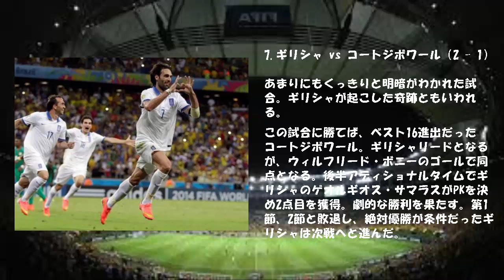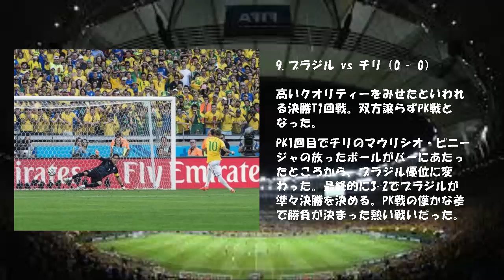【２０１４ ワールドカップブラジル大会】 世界が沸いた！ベストマッチ 厳選15 （２／３）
6.アルゼンチン vs イラン（1 - 0）

アルゼンチンのGKセルヒオ・ロメロのセーブとイランの堅守が注目された試合。

双方無得点で迎えた後半、強豪相手のドローでイランが歴史をつくるかと思われた。しかし、アディショナルタイムで試合が動く。決めたのはメッシ。この場面でみせたゴールは今大会のスーパーボールの一つとなった。

7.ギリシャ vs コートジボワール（2 - 1）

あまりにもくっきりと明暗がわかれた試合。ギリシャが起こした奇跡ともいわれる。

この試合に勝てば、ベスト16進出だったコートジボワール。ギリシャリードとなるが、ウィルフリード・ボニーのゴールで同点となる。後半アディショナルタイムでギリシャのゲオルギオス・サマラスがPKを決め2点目を獲得。劇的な勝利を果たす。第1節、2節と敗退し、絶対優勝が条件だったギリシャは次戦へと進んだ。

8.ナイジェリア vs アルゼンチン（2 - 3）

どちらもベスト16進出確定で迎え、消化試合になると思われた一戦。
白熱した試合となり、取ったら取り返すという展開に観客は沸いた。

試合はアルゼンチンのリオネル・メッシとナイジェリアのアーメド・ムサが交互にゴールし、2-2のドローという展開。しかし、最後の最後にマルコス・ロジョがヘディングシュートを決めアルゼンチンが勝利した。

9.ブラジル vs チリ（0 - 0）

高いクオリティーをみせたといわれる決勝T1回戦。双方譲らずPK戦となった。

PK1回目でチリのマウリシオ・ピニージャの放ったボールがバーにあたったところから、ブラジル優位に変わった。最終的に3-2でブラジルが準々決勝を決める。PK戦の僅かな差で勝負が決まった熱い戦いだった。

10.コロンビア vs ウルグアイ（2 - 0）

今大会はコロンビアの快進撃とハメス・ロドリゲスの活躍がハイライトの一つとなった。なかでもウルグアイ戦は見事な試合となる。

初の準々決勝をかけ全力を出しきるコロンビア。2点ともロドリゲスが決めたが、胸トラップからのボレーで決めた1点は最高のゴールとなった。2-0で快勝。コロンビアのサッカー史を塗り替えた。